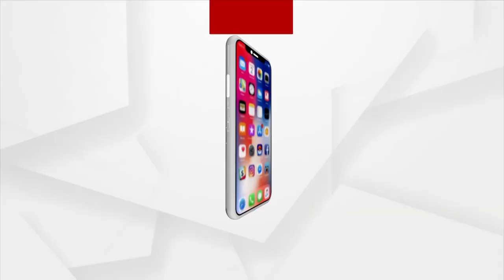'Mo Mati Mo Desa' Program Organised In khaprakhol